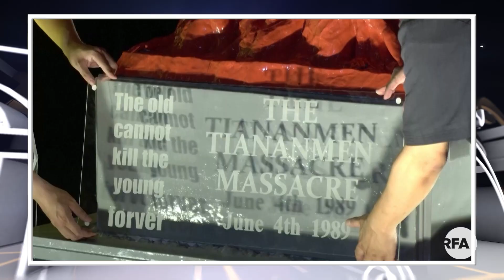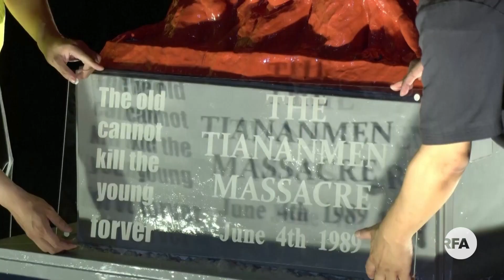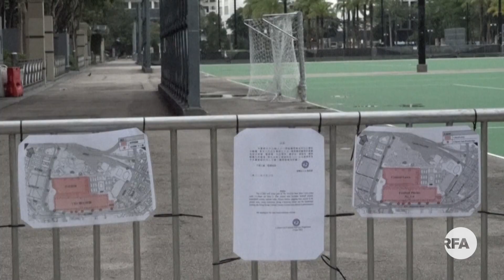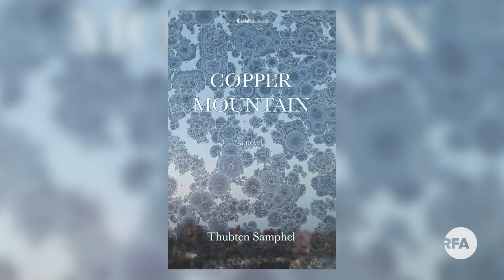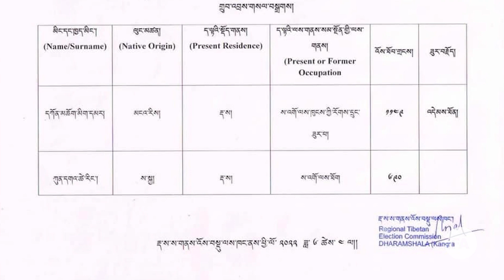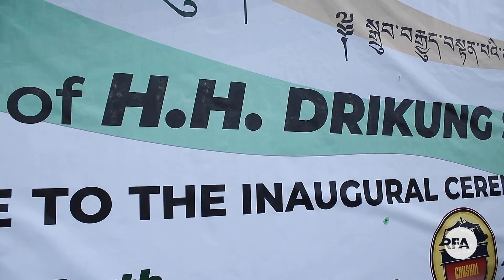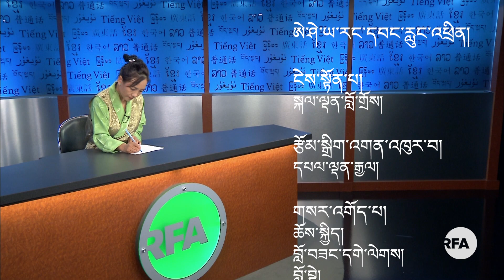ཕྱི་རྒྱལ་མི་རིགས་ཁག་ཅིག་ལ་མཇལ་ཁ། His Holiness gave audience to group of people from Asia and Europe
ཨེ་ཤེ་ཡ་རང་དབང་རླུང་འཕྲིན་གྱི་བརྙན་འཕྲིན། ༢༠༢༢།༠༦།༠༧
ཐེངས་འདིའི་བརྙན་འཕྲིན་ནང་།
༧གོང་ས་མཆོག་གིས་ཨེ་ཤེ་ཡ་དང་ཡོ་རོབ་མངའ་ཁུལ་གྱི་བོད་མི་དང་ཕྱི་རྒྱལ་མི་རིགས་ཁག་ཅིག་ལ་མཇལ་ཁ་གནང་བར། དད་ལྡན་པ་ཚོས་དགའ་གུས་ཆེན་པོ་གནང་གི་ཡོད་པ།
ཐེ་ཝན་ནང་དྲུག་བཞིའི་དོན་རྐྱེན་གྱི་དུས་དྲན་སྲུང་བརྩི་ཞུས་ཡོད་ཀྱང་། ཧོང་ཀོང་ནང་དམ་དྲག་ཆེན་པོ་བྱས་ཡོད་པ།
སྲིད་སྐྱོང་མཆོག་གིས་བོད་མི་ཚོའི་མི་དང་དཔལ་འབྱོར་གྱི་ནུས་པ་དེ་ཆབ་སྲིད་ཀྱི་ཐོག་དཔུང་དགོས་ཀྱི་ཡོད་ཀྱང་། སྤྱི་ཚོགས་བདེ་དོན་གྱི་ཐོག་ལྟ་དགོས་པ་ཆགས་ཀྱི་ཡོད་ཅེས་གསུངས་བ་སོགས་ཡོད།

RFA Tibetan TV – June 7, 2022
Anchor: Guru Choegyi